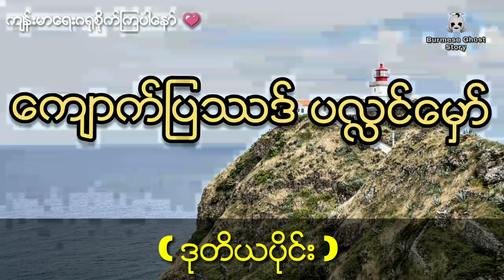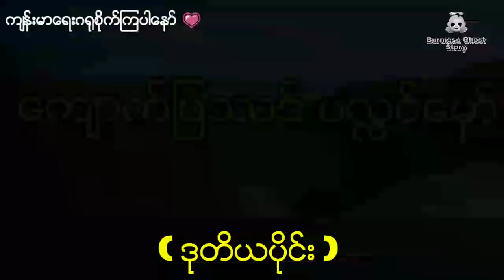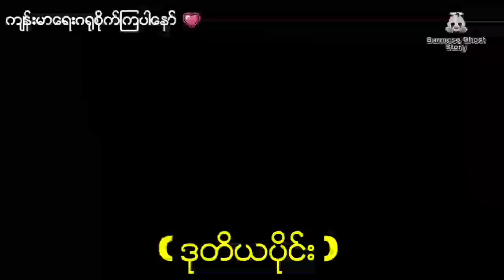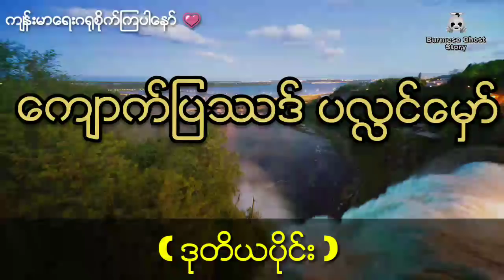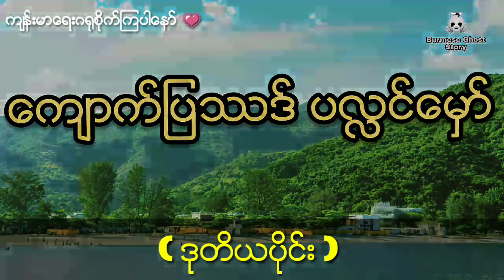နီမောင်နှင့်ကျောက်ပြဿဒ်ပလ္လင်မှော် (ဒုတိယပိုင်း) နီေမာင္ႏွင့္ေက်ာက္ျပႆဒ္ပလႅင္ေမွာ္ (ဒုတိယပိုင္း)